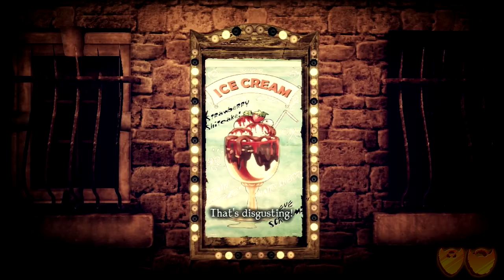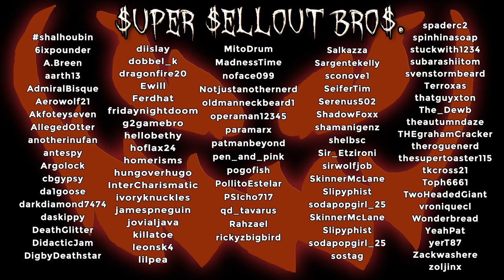Shadows of the Damned | Let's Play Ep. 2: Big, Bad Demons | Super Beard Bros.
In Shadows of the Damned heads... will... roll! Jirard Khalil and Alex Faciane are having fun but for a queasy price. On this playthrough they'll go up against the Dominator Demon!

Demon hunter Garcia Hotspur comes home to find his girlfriend, Paula, being abducted by the Lord of Demons, Fleming, who brags that he will take Paula with him to kill her again and again. Garcia is powerless to stop Fleming, but instead follows him back to the underworld along with his demon sidekick, Johnson, who also acts as his gun, torch and motorcycle.